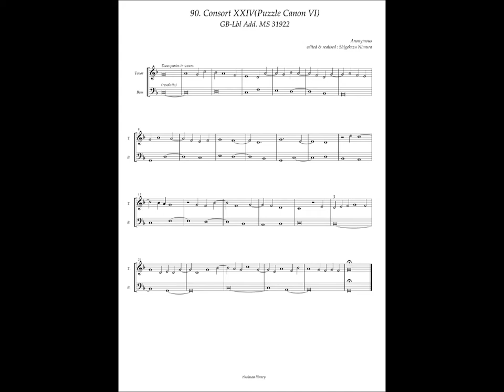GB-Lbl Add. MS 31922, No.90 Anonymous, Consort XXIV(Puzzle Canon VI)